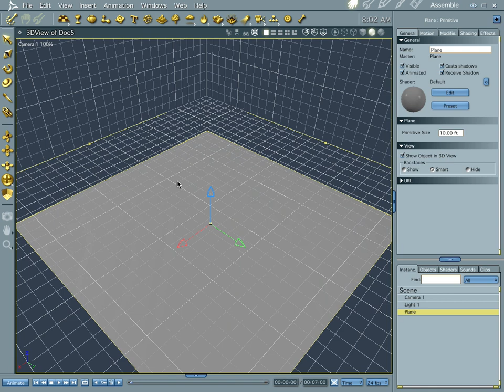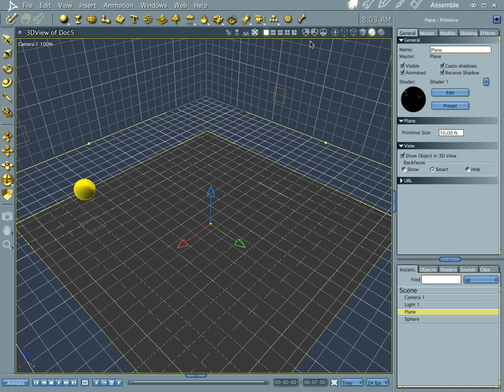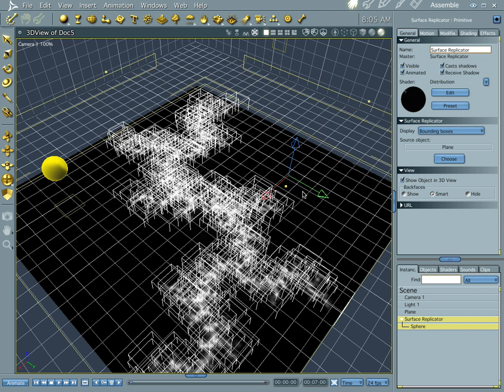Distributing Objects With Shaders.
How to have better control of distribution.

Subjects
• Distribution
• Shaders
• Surface Replicator